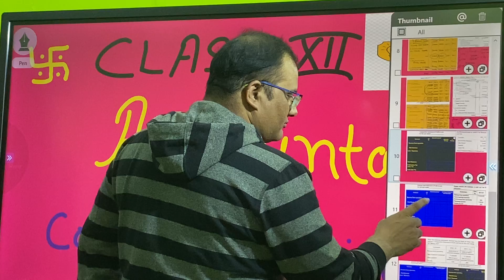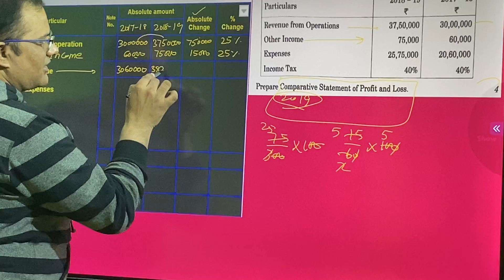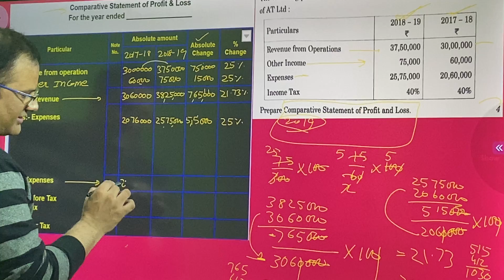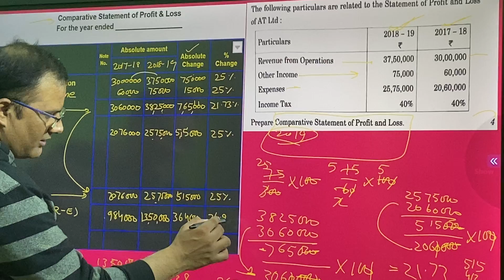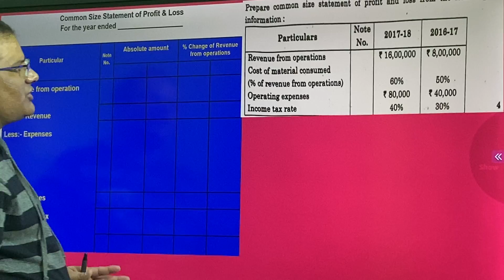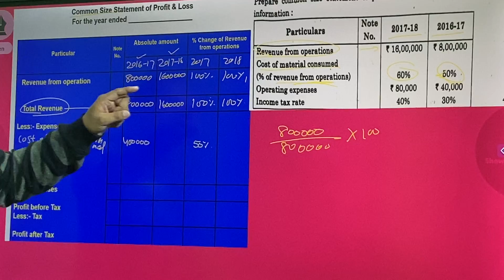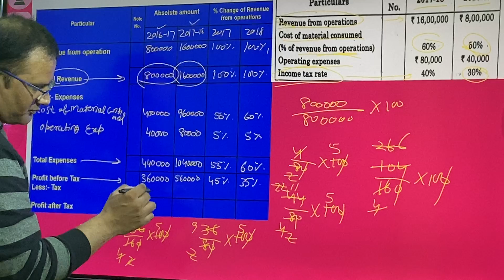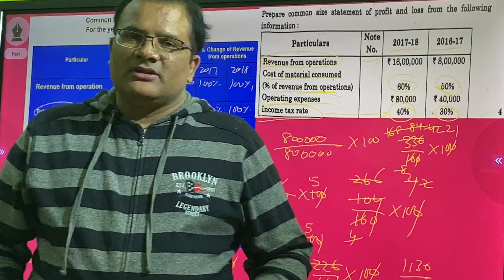Comparative and Common Size Statement of Profit & Loss part-1 (4 Marks) Commerce Digital Classes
Commerce Digital Classes by Pradeep Khokhar is the channel created for you to enable the basic concept of Accountancy and Business Studies in a simplest and Easiest manner that you will able to move ahead in your career with special knowledge.

Comparative Statement of Profit and Loss, Common Size Statement of Profit and Loss.

It is one of the simplest topic class XII which carry 4 marks and getting these 4 marks is very easy for every students.
I try to present this topic in a very simplest way to enable you to get this 4 marks.

Part-3 Book of Class XII is most important as it contains 20 marks as well as project work and practical test is also conducted from this book which contains 20 marks so effectively it contains 40 marks.

The 40 marks are very crucial and my next video's regarding this part will definitely help you in garbing this 40 marks.

My all other videos are available with the following links:-

Class XI Accountancy Part-1 :-

Class XI Accountancy (First 5 Chapter):-